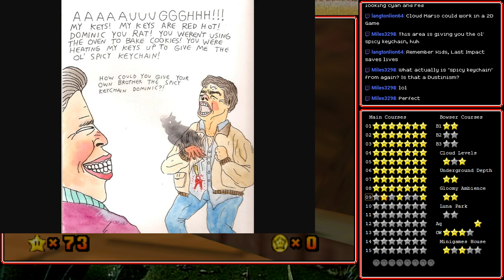[Stream] Super Mario 64: Last Impact (Part 4)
I can't believe I left the delay on. My lack of standards is truly apollen.

Streamed on May 3rd, 2019